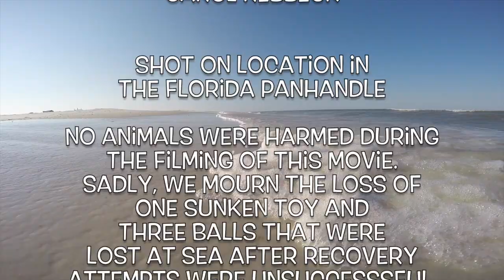Dog Heaven 2015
This video is about Dog Heaven 2015